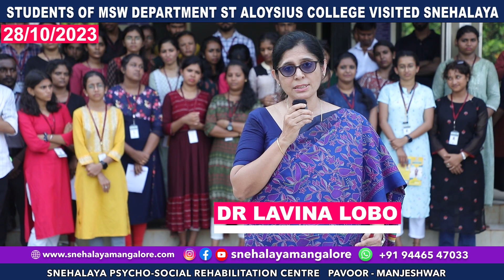STUDENTS OF MSW DEPARTMENT ST ALOYSIUS COLLEGE VISITED SNEHALAYA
Joseph Crasta
Snehalaya Charitable  Trust (R)
Operational Office:
Head Office :
"Lotus Paradise Plaza" 4th Floor, 417#,
Bendur Mangalore - 575002